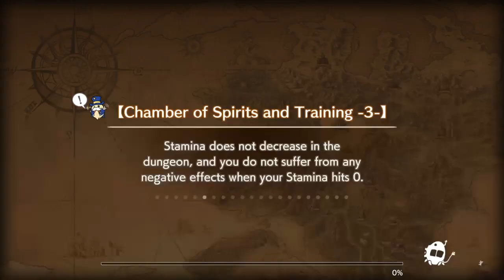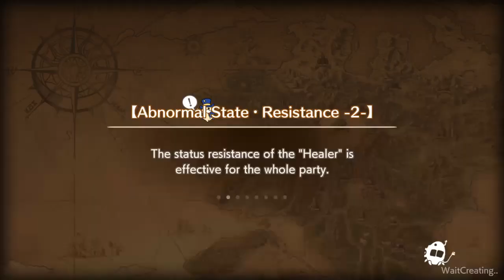CARAVAN STORIES ORC FROM THE BEGINNING PT.4